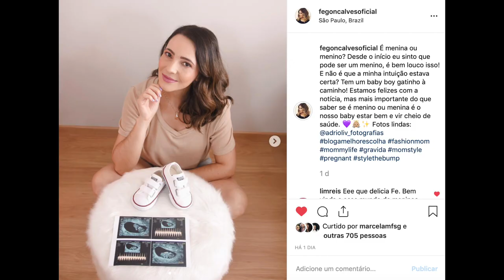Primeiro trimestre da gravidez e o sexo do bebê | Diário de gravidez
Assista o vídeo de diário de gravidez com bate-papo sobre o primeiro trimestre e a revelação do sexo do bebê.

Beijos

Fê :-)